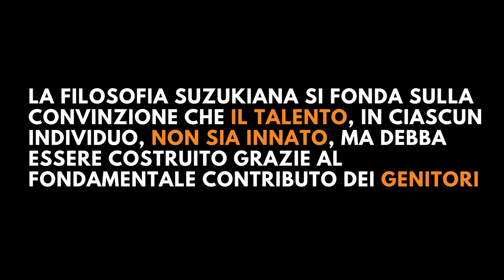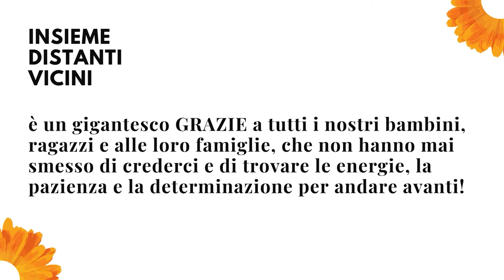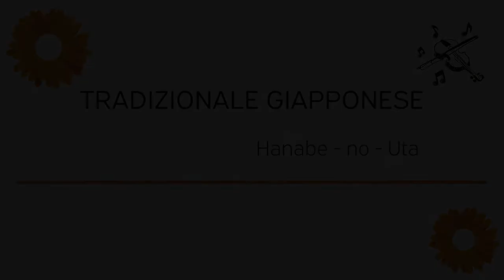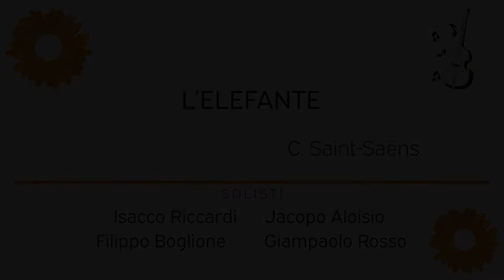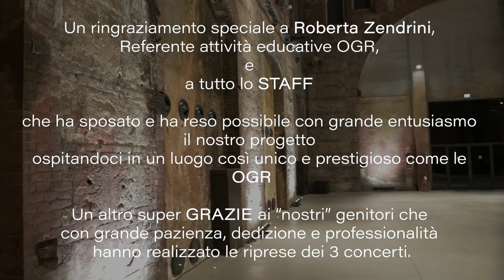INSIEME DISTANTI VICINI - La musica non si ferma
Orchestra Humoresque - 6 giugno 2021
OGR TORINO